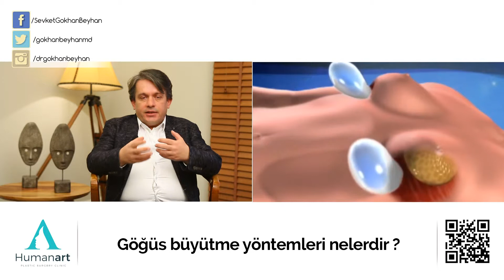Göğüs büyütme yöntemleri nelerdir? - Op. Dr. Gökhan Beyhan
Plastik cerrahi alanında, en sık yapılan estetik ameliyatların başında meme büyütme ameliyatları gelmektedir.  Meme büyütme ameliyatlarında yağ enjeksiyonu gibi farklı yöntemler de bulunmakla beraber, en sık kullanılan yöntem, silikon meme iplantlarının kullanılmasıdır.  Silikon meme implantlarının bu alanda popüler olmasının başlıca nedenleri; uzun zamandır kullanılan ve güvenilir bir yöntem olarak kabul edilmesi, sonuçların diğer yöntemlere göre daha kontrol edilebilir olması, hastalar tarafından genellikle diğer yöntemlere göre daha konforlu ve rahat bir yöntem olarak görülmesidir.

NisbetiyeEstetikCerrahi
Op. Dr. Gökhan Beyhan
Adres: Nisbetiye on recidence, Nisbetiye caddesi no:10 , Beşiktaş